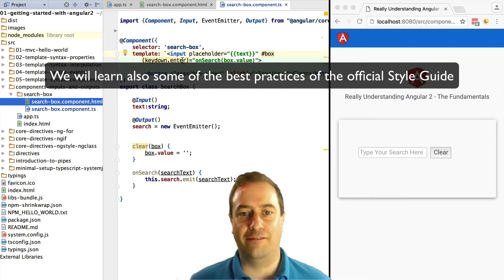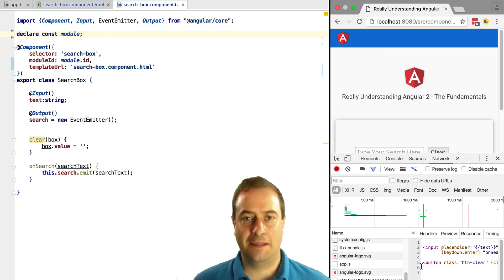💥 Angular Components Tutorial For Beginners - Component Templates - Inline Vs External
In this Angular tutorial, we are going to learn how a component template can be defined both inline and in an external file.

We are going to learn how to configure the component so that Angular can find the template at the correct location, using the module commonjs variable.

We are going to learn also some best practices for component naming, from the official Angular Style Guide.

For more videos tutorials on Angular, have a look at the courses available at the Angular University